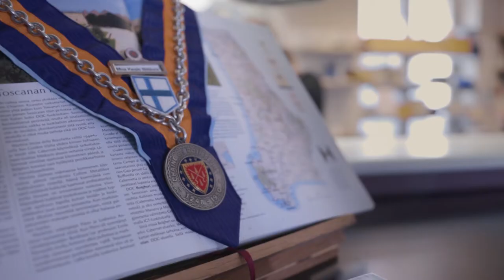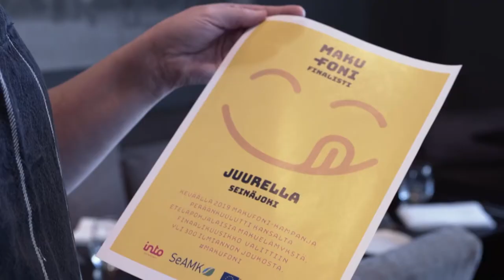Juurella-ravintola Seinäjoella on yksi Makufoni-kohteista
Eteläpohjalaisten makuelämysten esittelyvuorossa Seinäjoen Juurella-ravintola, jonka makumaailmassa yhdistyvät lähituottajien hienot raaka-aineet, intohimo, tinkimättömyys ja hyvä juoma.